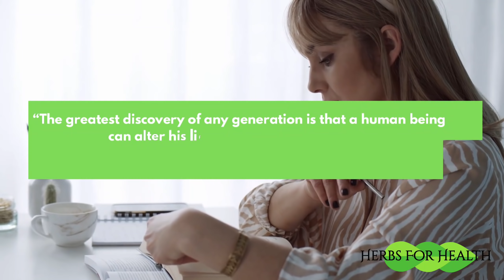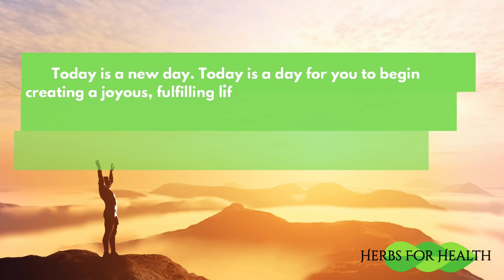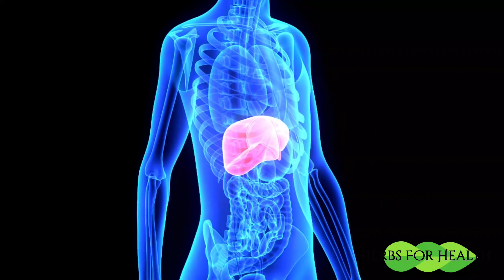4 Ways To Rebuild Your Health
This video will talk about 4 ways that you can start rebuilding your health.
Be sure to give me some feedback on the information provided